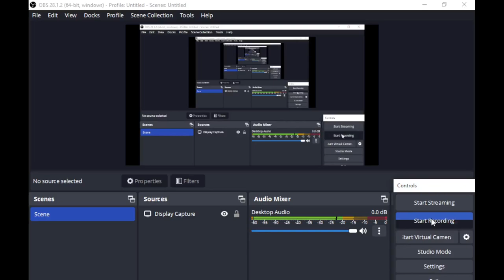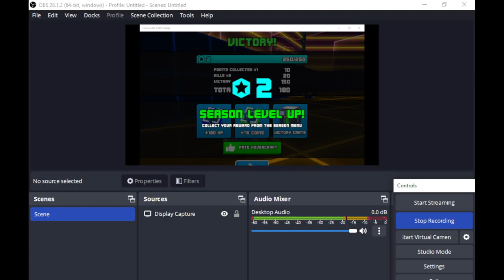sport car racing destroy game - sports bike